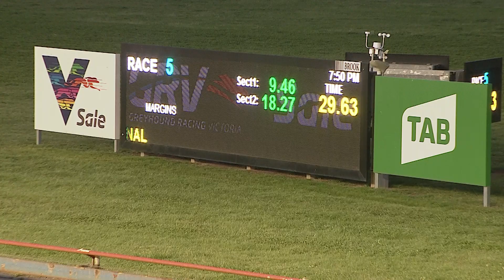SLE SUN 24 OCT 21 R5